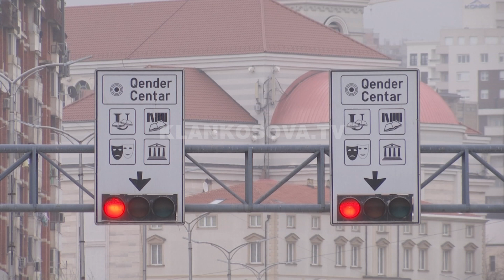PDK dështon në Kuvend, por nuk dorëzohet - 14.04.2020 - Klan Kosova